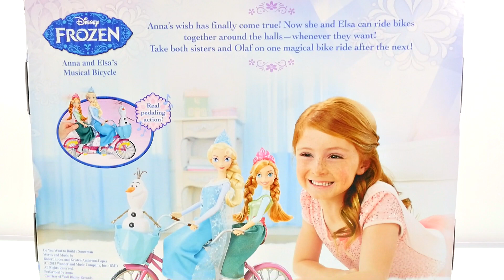Anna y Elsa Frozen Bicicleta Musical Disney Princesas Muñecas Barbie ❅ Canciones Frozen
En Nuestro Video De Hoy Aqui En DCTC en Español, Jugaremos Con La Nueva Bicicleta Musical De Anna y Elsa De Frozen.
Que Incluye 2 Muñecas Barbie - Reina Elsa, y Princesa Anna Junto Con El Mas Favorito Muñeca de Nieve De Todos Olaf :)
Esta Bicicleta de Frozen Te Deja escuchar Tus Canciones Favoritas Con Solo Tocar un Boton.